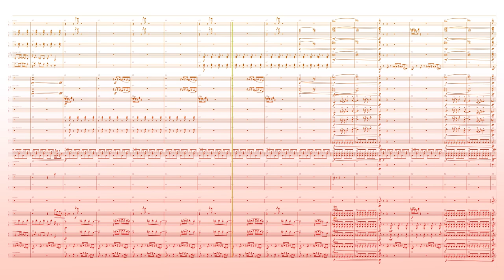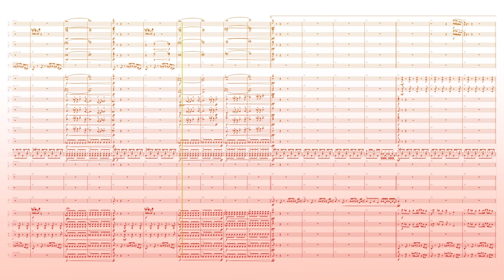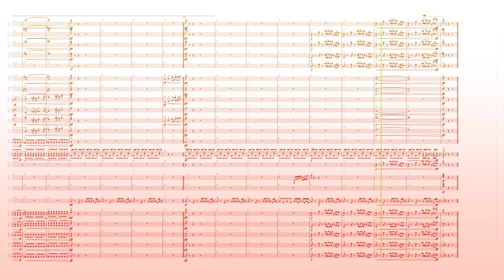Subway Surfers Main Theme - Orchestral Remix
arr.Takuma Nishimura

Score:Dorico 3
Sound:Note performer 3 & Kontakt